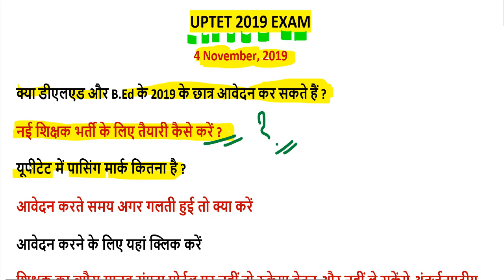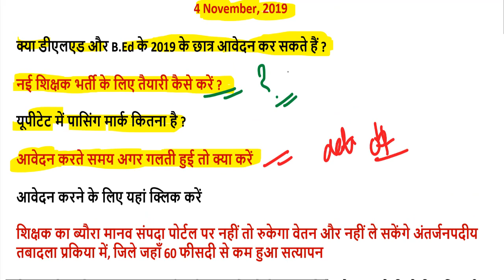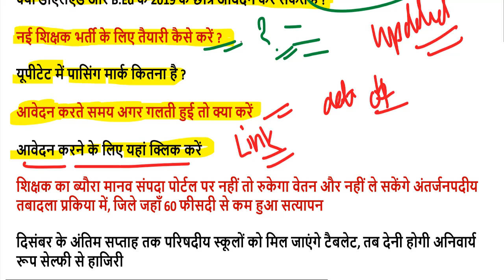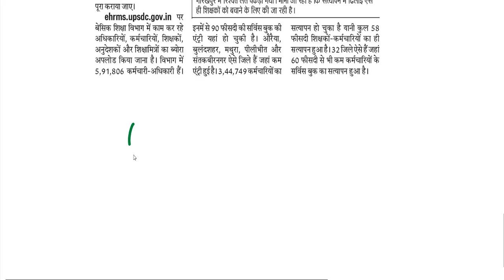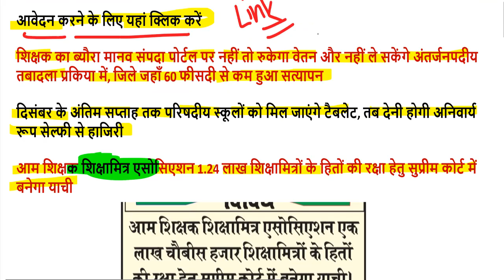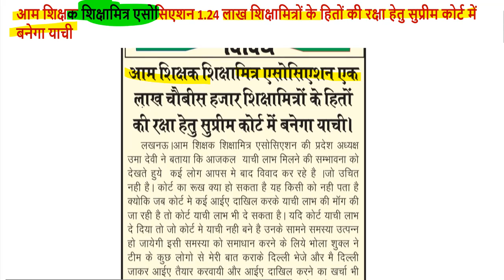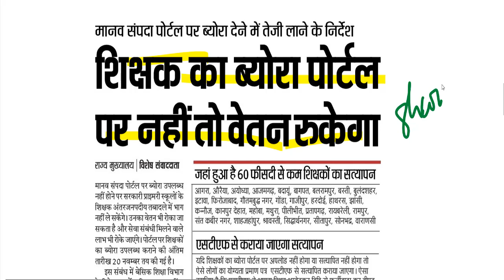UPTET EXAM 2019 बड़ी खुशखबरी ! प्राथमिक-उच्च प्राथमिक के लिए एक ही फॉर्म भरे यूपी डीएलएड-बीएड छात्र